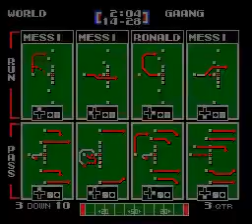TFO 2021 W06 Soccer World vs The Gaang